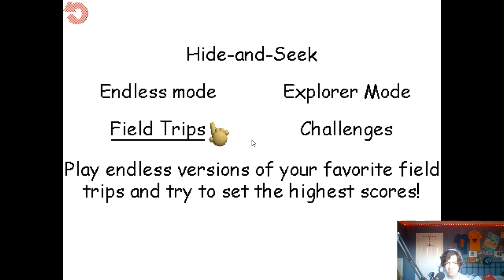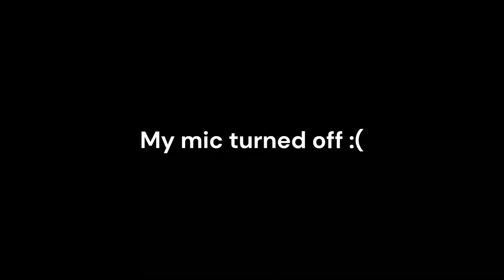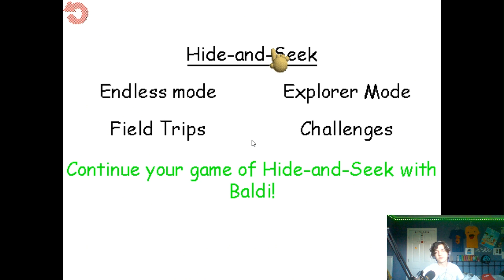THERE'S A NEW DOCTOR IN BALDI'S SCHOOL [Part 6]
All of my soical medias!

Jude_SSV#6510

Submit Your Funniest/Scariest TikToks!